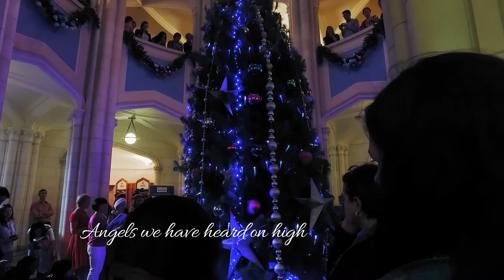Carols in the ClockTower 2016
Season's greetings from the University of Auckland.